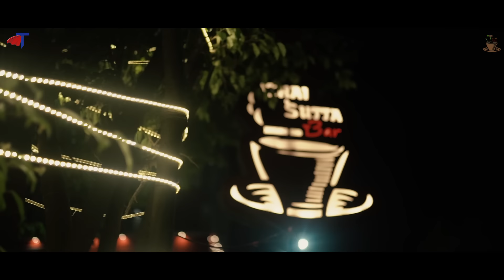Chai bechkar kaise bnadi 150 Crore ki Company ? Anubhav ki Chai Sutta Bar Story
The founder of Chai Sutta Bar Mr. Anubhav Dubey AKA HonesTea With Anubhav podcast host, shares his story of how his startup idea turned into a successful business providing indirect employment to 1000 people, nearly 150 franchises and over 100 Crores in revenue selling 3 Lakh kulhads every single day!

चाय सुट्टा बार की शुरुआत मध्यप्रदेश के इंदौर से हुई, जिसे दो दोस्तों ने मिलकर शुरू किया, अनुभव दुबे और आनंद नायक, अनुभव दुबे ने अपनी शुरूआती पड़ाई रीवा में ही की, फिर उन्हें आगे की पड़ी के लिए इंदौर (म.प्र.) भेज दिया गया, वही पर उनकी मुलाकात हुई थी, आनंद नायक से, उसके बाद आनंद ने अपने जीजू के साथ मिलकर बिजनेस स्टार्ट कर लिए और अनुभव IAS (UPSC) की तैयारी दिल्ली से कर रहे थे.